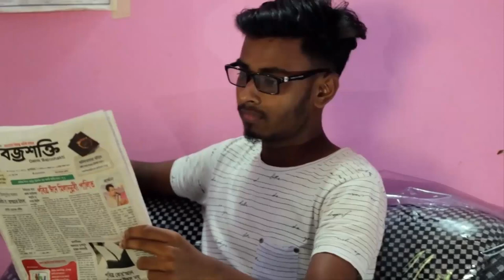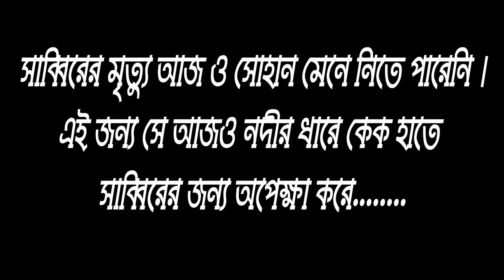Oviman (অভিমান) | Bangla Short Film 2018 | IdEAL bROThERS LTD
Direct by FiROJ AhMEd

Camera: Ratul AhMEd UdoY

Script Writing - S.A SHOHAN

Edit: FiROJ AhMEd

Acting
FiROJ AhMEd
Sabbir AhMEd
JAHURUL ISLAM
S.A SHOHAN
Rashedul Islam
Choyon Sarker